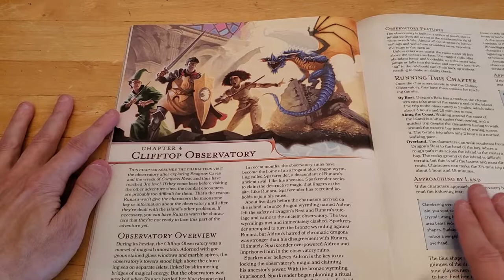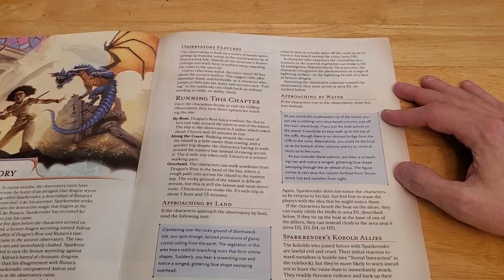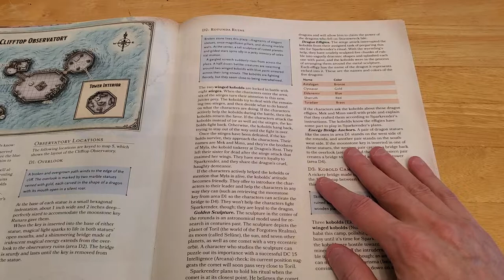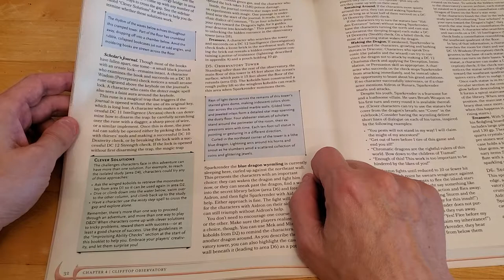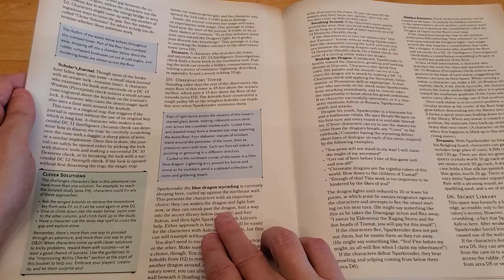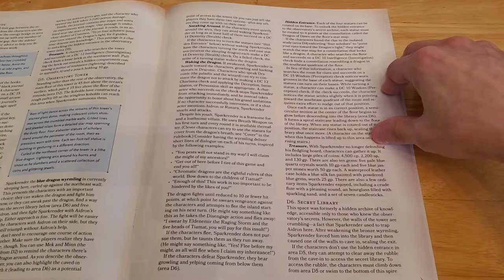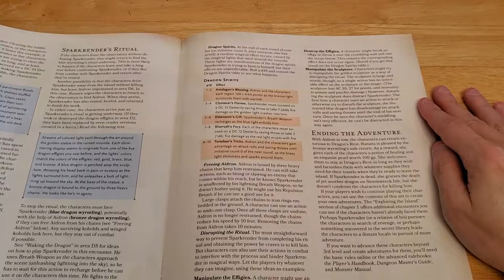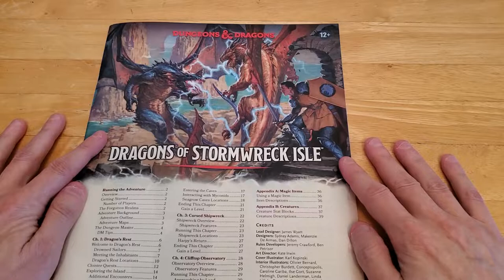Dragons of Stormwreck Isle - Adventure Read Through [Chapter 4]